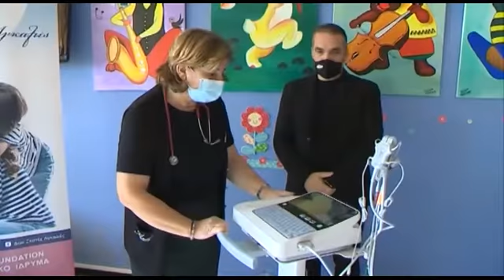Δωρεά για να μην σβήσουν άλλα παιδικά χαμόγελα